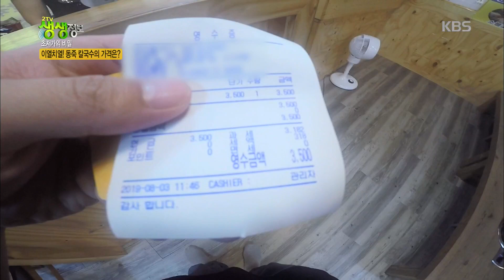이열치열 동죽 칼국수의 가격은!? [2TV 생생정보] 20180806